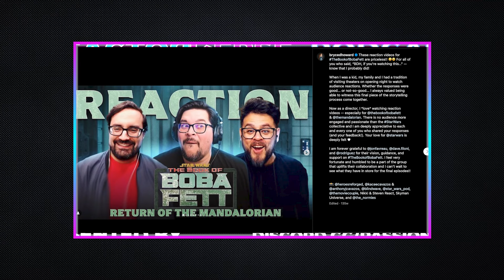(Season 2 Finale!) The Reactorverse Podcast Ep. 43: Nerd Chronic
The season 2 finale of Reactorverse is here! In this very special episode, Eric is interviewed by Passionfruit Editorial Director Drew Grant to reflect on the show thus far and everything we've learned from interviewing others in the reaction space.

Join the Passionfruit newsletter for more online creativity and creator news

for more news and ways to be part of the community!

The Reactorverse is hosted by Passionfruit video editor and community organizer Eric Rodriguez. Every week, he interviews a different YouTube reaction channel who share their experience of building a brand from watching new movies, tv shows, trailers, and more in real time.  These are the stories of those who have succeeded in turning their passion project into a day (and most likely night) job.

Passionfruit is a news site, multimedia brand, and community space for creator labor issues.  In an industry estimated to be worth half a trillion dollars by 2027, the majority will go to platforms, distributors, brands, and other corporate interests that rely on creators to produce an endless stream of new content.  We are dedicated to advocating for the rights and fair treatment of online content creators, provide resources, news, and advocacy.  Every worker in this space deserves Sustainability, Accountability, Equity, and Transparency: a SEAT at the table of the creator economy.

We have great perks like early show releases, bonus video and editorial content, exclusive creator discord channels, and Friday night live streams! Plus, you're supporting independent journalism, so that's a plus.

Check us out on all the social media sites.

Passionfruit also has an audio feed! Search Passionfruit: Content for Creators on your favorite podcast platform.
Amazon Music

00:00:00 Intro
00:02:03 What got you into reactions?
00:04:59 What do reactors care about?
00:08:20 Copyright issues
00:16:28 Revenue streams for reactors
00:19:02 Sponsors and reactors
00:21:45 How people watch reactions
00:24:28 Next wave of reaction videos
00:28:37 Crossing the streams
00:32:10 Anime reactions
00:35:50 Where do we go next?
00:38:13 Reactions that surprised you
00:43:32 Reactors in the creator economy
00:46:28 Final questionnaire
01:10:45 Outro